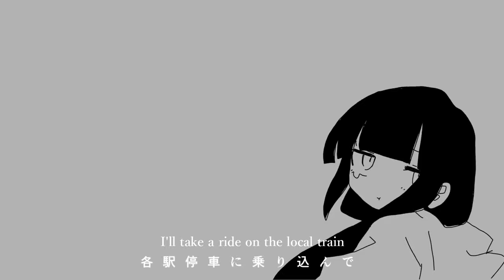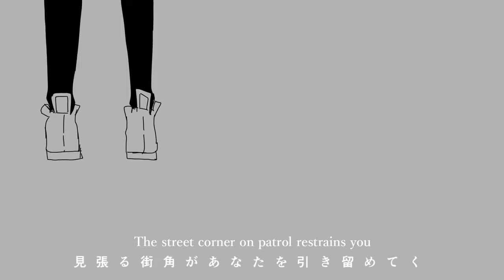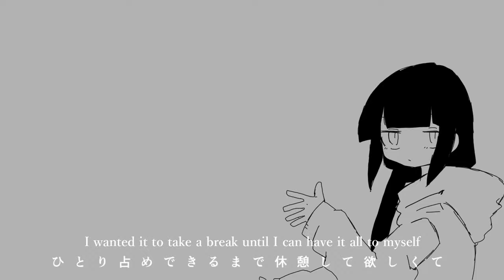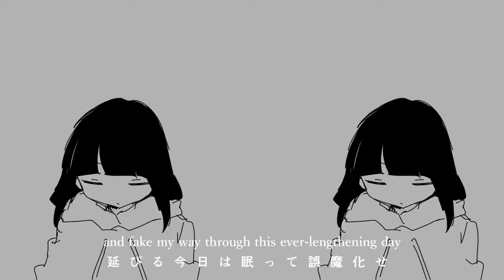inabakumori - Lagtrain (Vo. Kaai Yuki) [ENG SUB]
Lyrics for JAP and ENG by AngelSubs
Font: Yu Mincho Demibold

0:00 - Lagtrain
0:09 - It seems the train connecting the far apart cities has already departed
0:16 - If I don't know the words I lost, I'll grasp them tight from within my pockets
0:23 - I wheeze out a pained breath as I sleep and fake my way through this ever-lengthening day
0:29 - If I don't know the words I lost, I'll take a ride on the local train
0:36 - Boop
0:49 - I reject the evening, along with the invitations to boredom.
0:55 - I'm all alone, I mustn't rush down the back alley
1:01 - Look, the traffic crossing is also saying “wait for me”
1:08 - The street corner on patrol restrains you
1:15 - It seems the train connecting the far apart cities has already departed
1:21 - If I don't know the words I lost, I'll grasp them tight from within my pockets
1:28 - I wheeze out a pained dream as I sleep and fake my way through this ever-swaying day
1:34 - If I don't know the words I lost, I'll take a ride on the local train
1:41 - Boop Boop
1:54 - The evening train station is terribly crowded
2:00 - I wanted it to take a break until I can have it all to myself
2:07 - Again, a group returning from school pushes you along
2:20 - Look, the ticket machine is saying “wait for me”
2:26 - My occupied hands are holding you back
2:33 - I wheeze out a pained dream as I sleep and fake my way through this ever-swaying day
2:40 - If I don't know the words I lost, I'll take a ride on the local train
2:46 - No Boop
3:00 - The train that connects the far apart cities-
3:06 - Calls forth a wind, please don’t be blown away by it
3:12 - The words I lost, it’s fine if you just let them be
3:19 - Because I want you to entrust your everything to this swaying train car
3:25 - The far apart cities-
3:29 - It seems the train to the city of faraway farewells has already departed
3:35 - If I don't know the words I lost, I'll grasp them tight from within my pockets
3:42 - I wheeze out a pained breath as I sleep and fake my way through this ever-lengthening day
3:48 - If I don't know the words I lost, I'll set off on a journey, taking a ride on the local train
3:55 - Lagtrain

I really wished the time stamps worked... ;-;